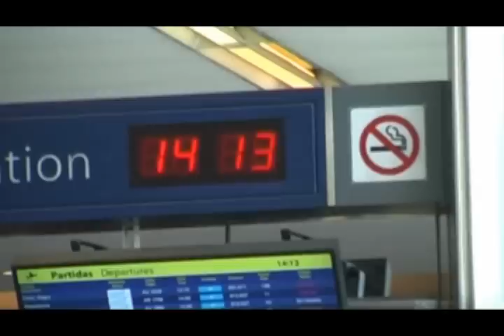Spots Yo Respeto 2013-2014 - Rugby Sin Fronteras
Estos fueron algunos de los logros que la Fundación Rugby Sin Fronteras tuvo a lo largo del 2013 y en lo que va del 2014:
- Spot radial protagonizado por Rodrigo Roncero y Julián Weich
- Spot protagonizado por 5 integrantes de Los Pumas
- Spot protagonizado por Las Leonas
- Spot protagonizado por New Zealand Pacific School
- El equipo argentino de la Copa Davis se sumó a la Campaña
- Encuentro con el Papa Francisco